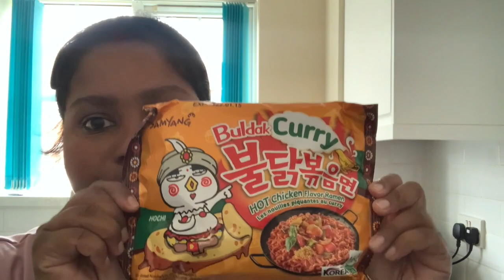Trying mukbang dish || spam, egg and curry spicy noddles || 2021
Hi guys, hope you guys are doing well. trying mukbang food I mean love it.